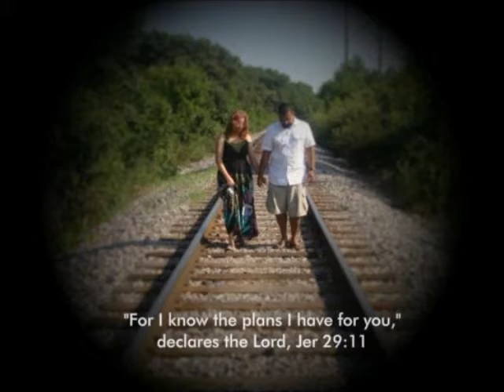5 years ago